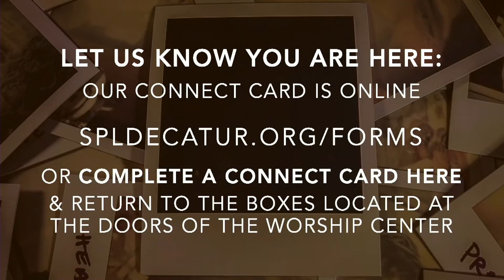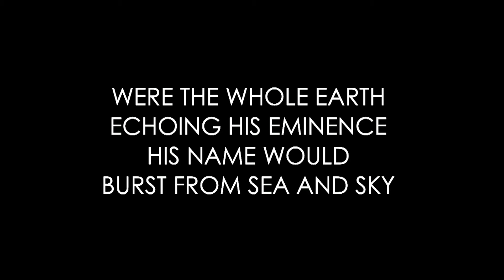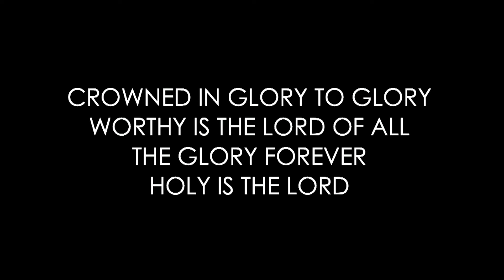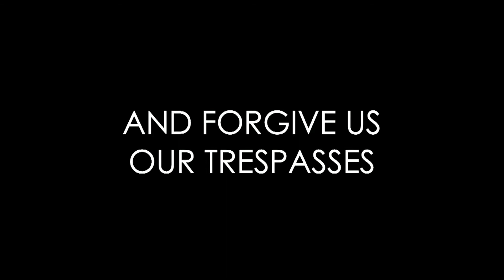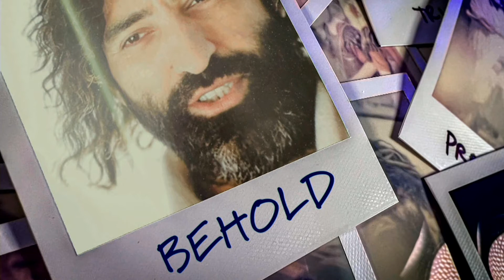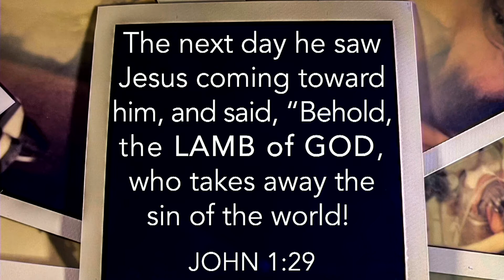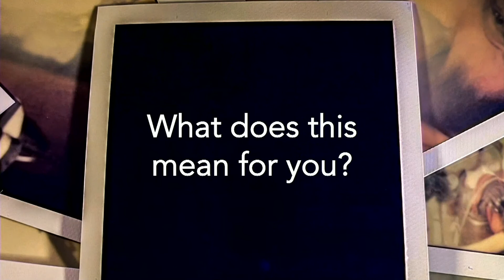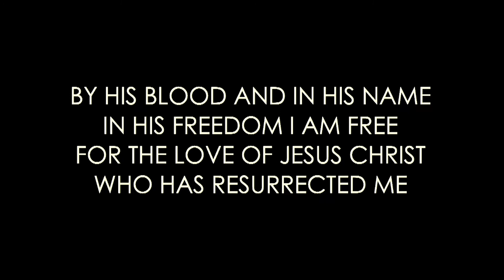Behold: The Lamb (2022)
As we begin the Lenten season, Jesus invites us to "come and see" - to BEHOLD - what He has done and is doing in our lives, what He leads us to BECOME.  Pastor Mark Gearig introduces the series to us with the first message "Behold: The Lamb".